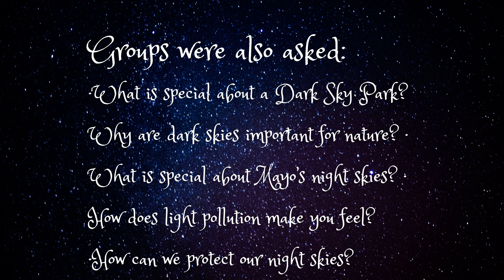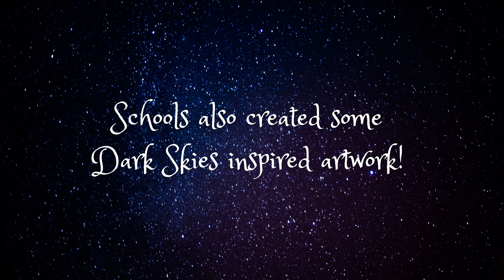Design Your Own Dark Sky Park | Mayo Dark Sky Festival 2020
As part of SPACE WEEK 2020, Mayo Dark Sky Park teamed up with local schools in Ballycroy, Mulranny and Achill for a special pilot programme called "Design Your Own Dark Sky Park".

Pupils participated in the programme by representing key 'stakeholder' groups -

Local Residents
Visiting Astronomers
Conservation Rangers
Lighting Planners

They were asked to consider the needs of each stakeholder group and to compile the most important points they would like to see in their Dark Sky Park design.  The results are presented in this footage.

The recordings were kindly filmed by the teachers on camera phones and under very tight time frames due to COVID-19 restrictions.  The sound quality is a little difficult to hear, but we feel this worthwhile project is a brilliant effort and representation by local schools.  The future of Dark Skies is bright in the hands of these young people.

Parental consent has been provided for this activity to be filmed.